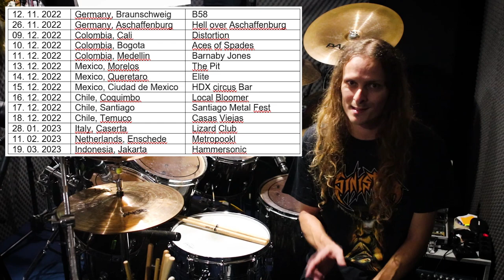I joined Old school Death Metal band SINISTER as a new drummer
I am honored to let you know that I became a new member of the mighty death metal band Sinister. Sinister is an old school death metal band from the Netherlands (Holland), formed in 1988.
Let me know if we will see us somewhere on the gigs! Enjoy :)

I'm Bobnar Simon, the drummer from Slovenia. I make drum covers & funny interpretations on drums. Currently, I'm the drummer of old school death metal band Sinister, grindcore Vulvathrone, and from 2016 a session/live drummer of Melech**h (Nuclear Blast). I also play as one-man band with funny stand up drum shows :)